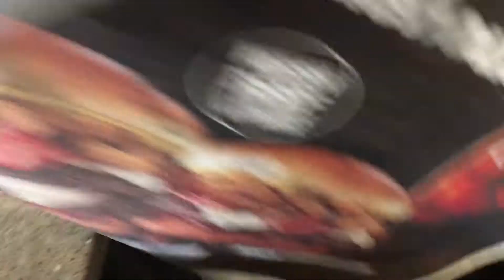Foot pleasures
Hinch